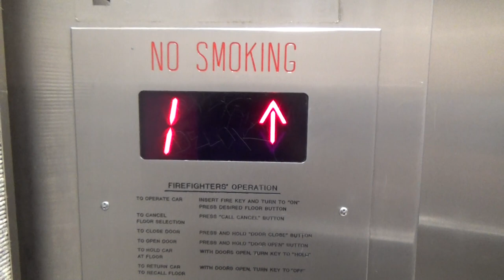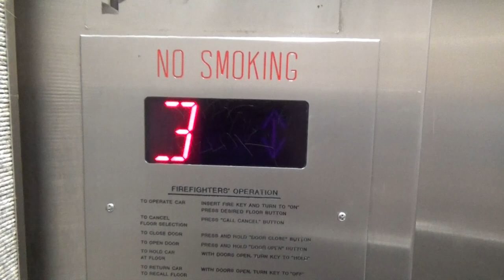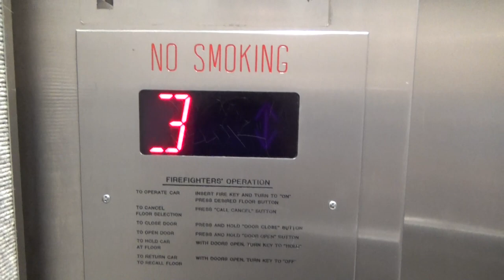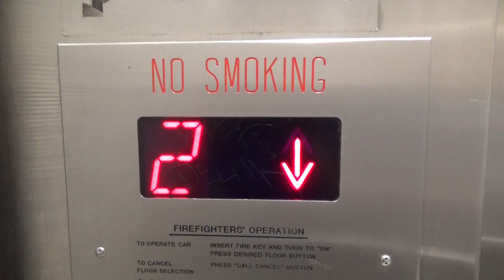Short Doors! Unknown Hydraulic Elevator - Boalt Hall, UCB - Berkeley, CA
[Recorded 4-22-22] This is another older elevator here at Boalt Hall. This is considered Car E in this building. I really wonder why they made the hoistway doors so short. There definitely seems like there was enough space to do full-height doors, but it obviously wasn't done for some reason. Very strange. I'm not sure what company originally installed this, but I'm 90% sure Amtech modded this. The floor indicator and the font on the COP are very Amtechy. Nice motor!